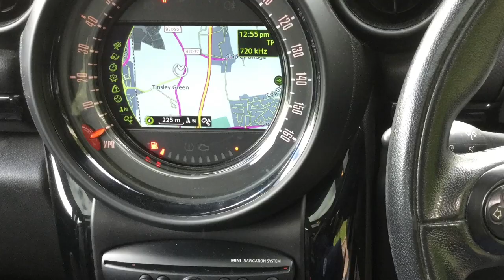Used cars at Taylors Pitstop Garage, nr Crawley West Sussex